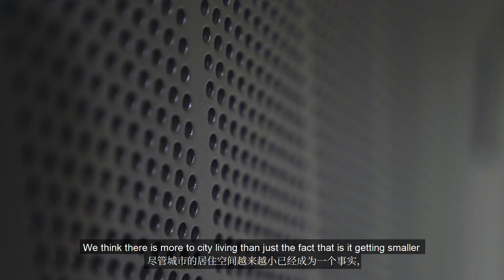Aartical Brand Story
Aartical provides contemporary living solutions to the next generation of users, through a curation of furniture and multi-sensorial lifestyle experience with well-thought designs.